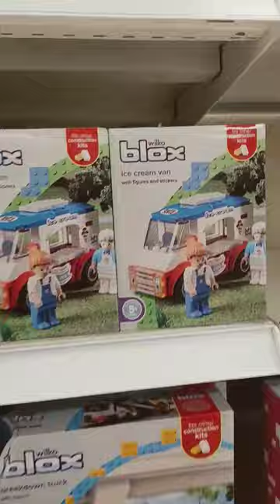Wilko Reduced to clear